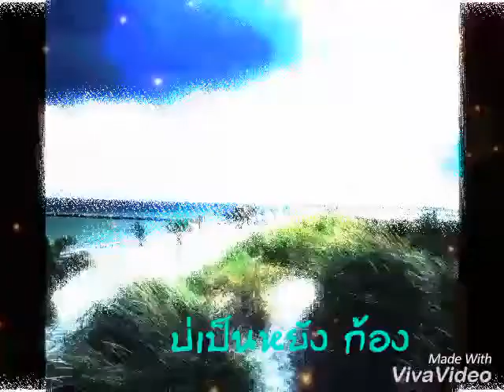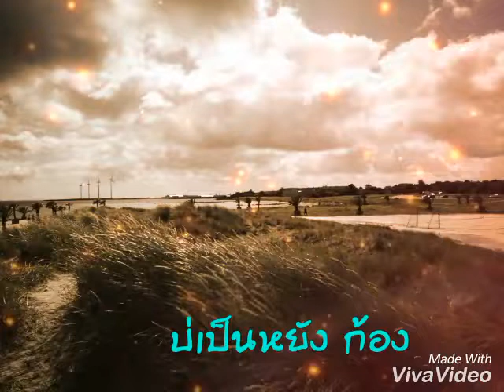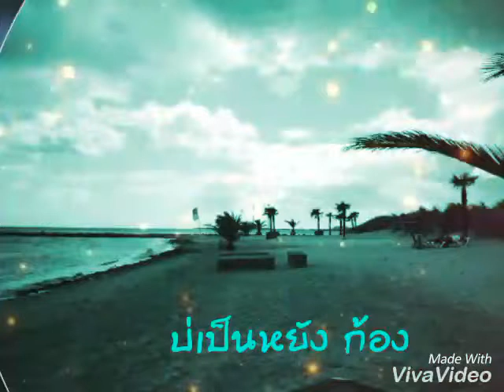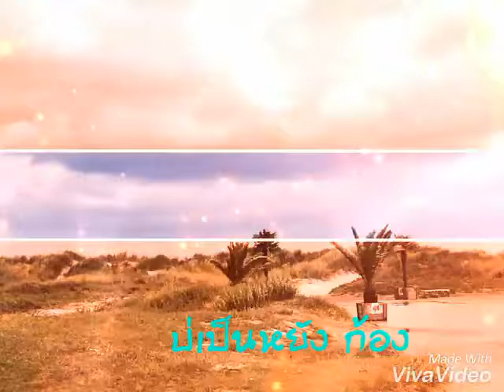บ่เป็นหยัง ก้อง ห้วยไร่